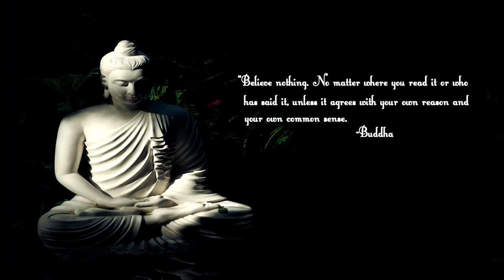Decoding the journey of A2 Milk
In this video, our CEO explains the benefits of consuming A2 Milk.